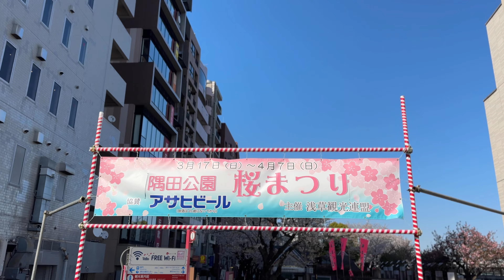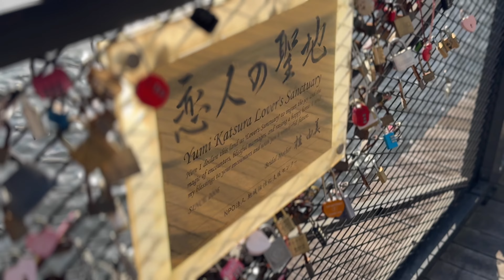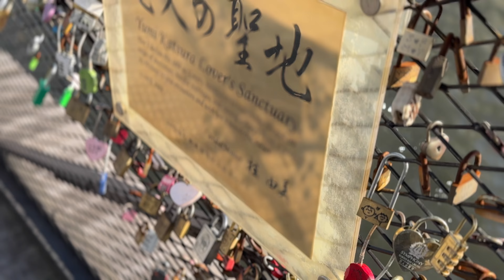隅田川・桜散策 Sumida River and Cherry Blossom Walk 2024.4.10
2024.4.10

東京都墨田区にある隅田川沿いの桜の様子です。
隅田川沿いを一周しています。
前日は雨でしたが、桜はまだ残ってました。
週末までなんとか楽しめそうです。

This is the cherry blossoms along the Sumida River in Sumida Ward, Tokyo.
I walked around the Sumida River.
It had rained the day before, but the cherry blossoms were still there.
It looks like we'll be able to enjoy them until the weekend.

Esta es una imagen de cerezos en flor a lo largo del río Sumida en el distrito de Sumida, Tokio.
Da la vuelta al río Sumida.
El día anterior llovió, pero los cerezos en flor todavía estaban allí.
Parece que podré disfrutarlo hasta el fin de semana.

这是东京墨田区隅田川沿岸的樱花照片。
它绕过隅田川。
前一天下过雨，但樱花依然盛开。
看来我可以享受到周末了。

도쿄도 스미다구에 있는 스미다가와 강변의 벚꽃의 모습입니다.
스미다 강을 따라 일주하고 있습니다.
전날은 비였지만 벚꽃은 아직 남아있었습니다.
주말까지 어떻게든 즐길 것 같습니다.